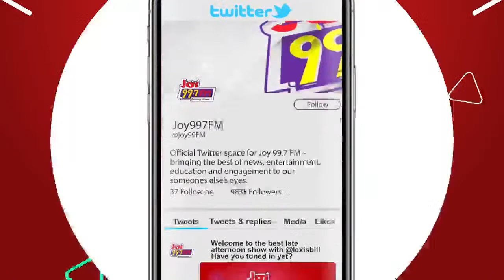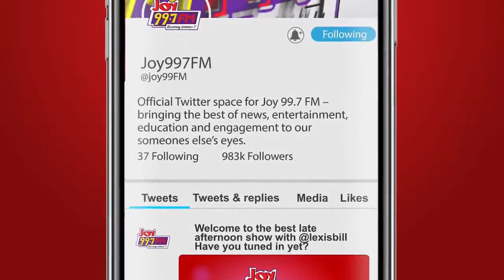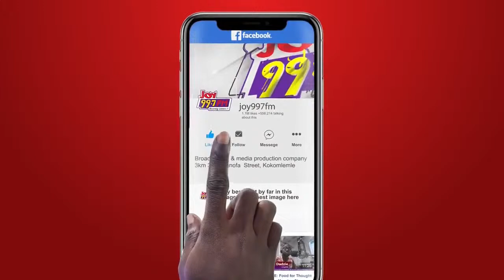Personality Profile is live with Lexis Bill on Joy 99.7 FM. (21-1-2021)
Lexis Bill is spending time with Honourable MP for Kwabre East Constituency, Francisca Oteng-Mensah on Personality Profile.